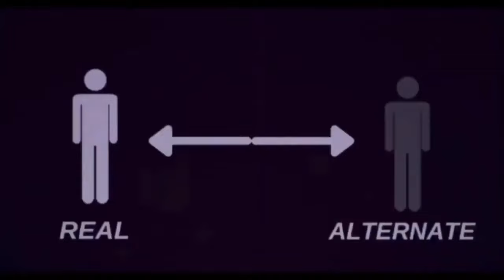IF YOU SEE ANOTHER PERSON THAT LOOKS IDENTICAL TO YOU, RUN AWAY AND HIDE.